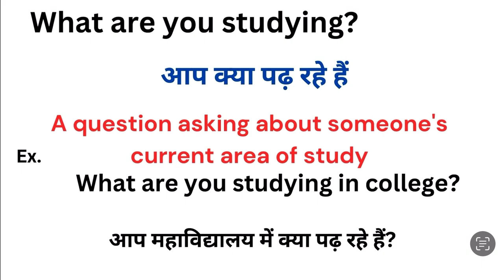What are you studying meaning in hindi | What are you studying ka matlab kya hota hai | Word meaning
What are you studying meaning in hindi
What are you studying ka matlab kya hota hai
word meaning
what is what are you studying
What are you studying हिंदी अर्थ